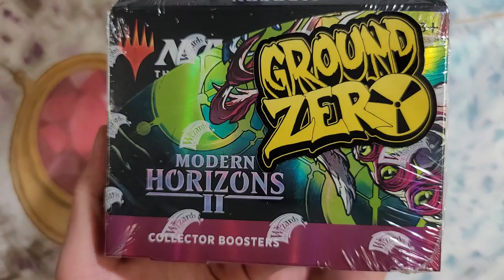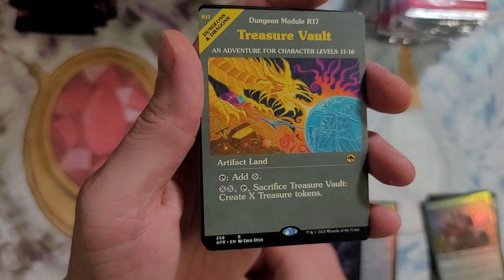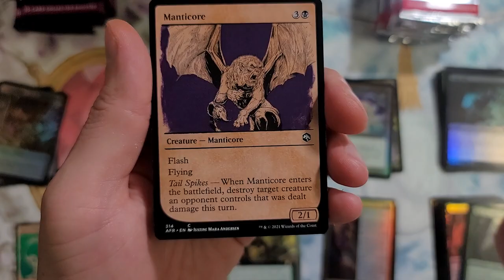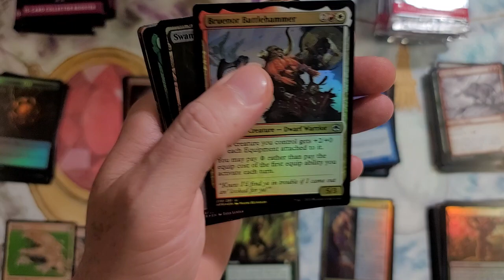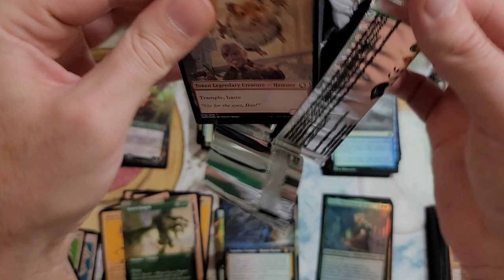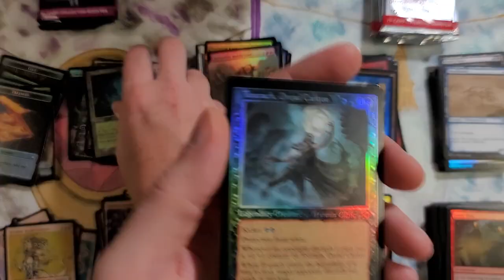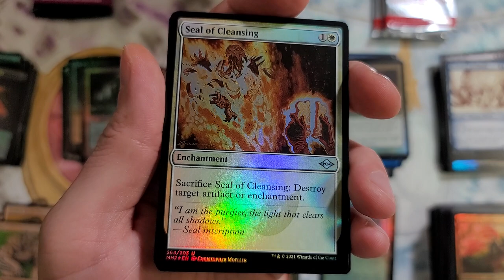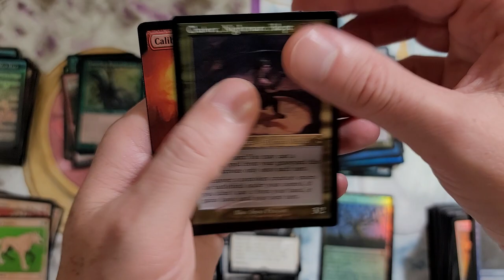BEST and WORST MTG Collector Packs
Best and Worst Collector packs in all Magic the Gathering.